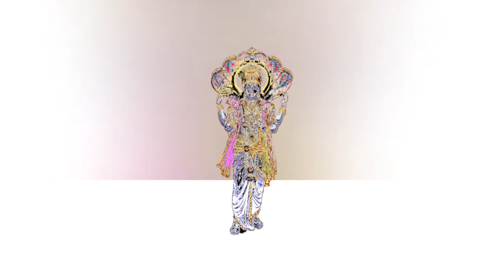|| 19 nov 2020 || aaj ka rashifal || today horoscope || || Rashifal in Hindi ||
Facebook : facebook/Kp Ki Vani Rashifal